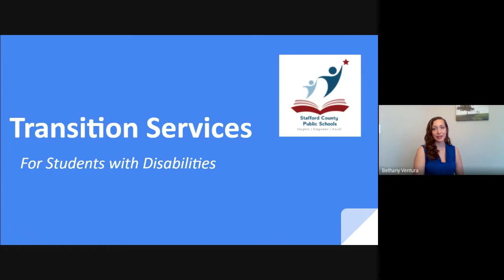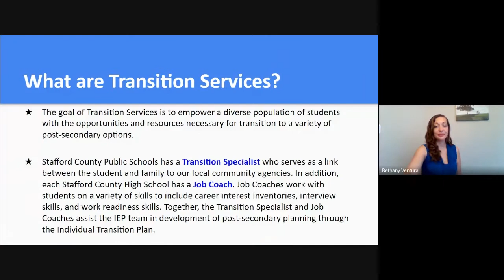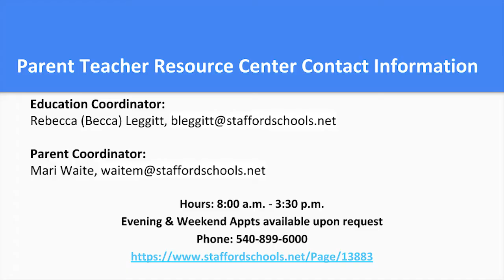Career & College Pathways Night: Transition Specialist Information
Do you want to learn more about Stafford County Public Schools' Transition Specialist? Watch this video as part of the 2020 Virtual Career & College Pathways Night.

Video was previously recorded.